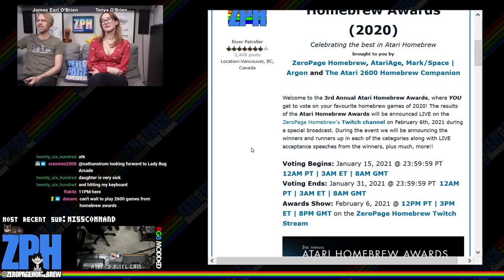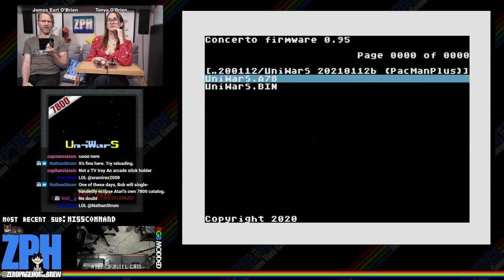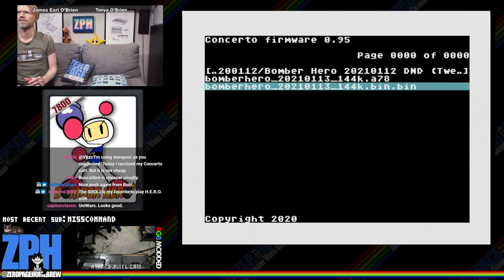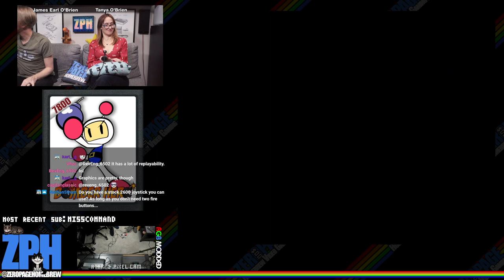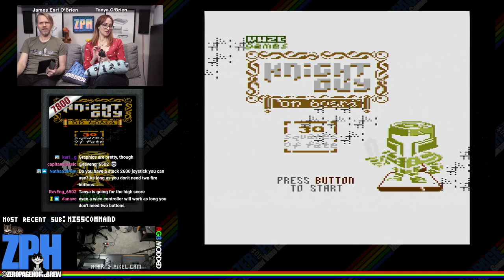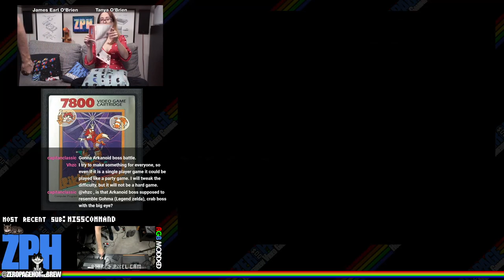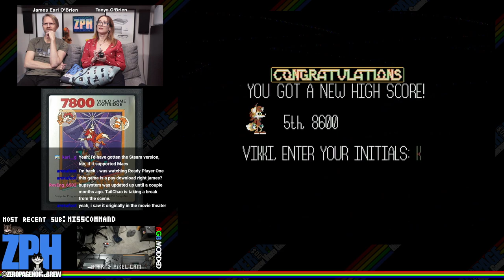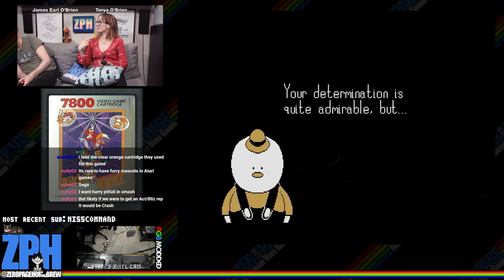UniWarS (7800), Bomber Hero (7800), Knight Guy on Board (7800), Rikki & Vikki (7800): Atari Homebrew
00:00 - ZPH News
24:23 - UniWarS (2021 WIP Update | 7800) by Bob DeCrescenzo (PacManPlus)
52:24 - Bomber Hero (2021 Exclusive WIP | 7800) by Anthony Quinlan (TwentySixHundred)
1:10:45 - Knight Guy On Board: 30 Squares Of Fate (2021 WIP Update | 7800) by Vladimir Zuñiga (vhzc)
1:45:35 - Rikki & Vikki (2019 Retail | 7800) by Osman Celimli (TailChao),  RushJet1 (Music)

60FPS on an RGB 2600 / S-Video 7800 through Framemeister!